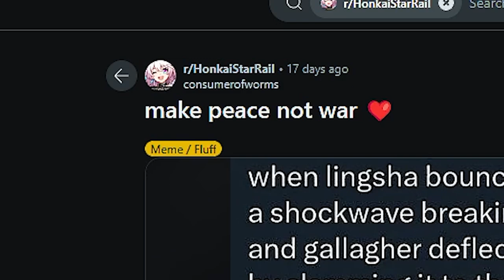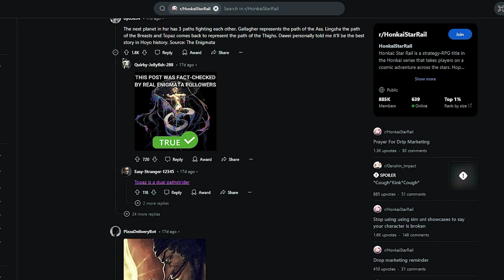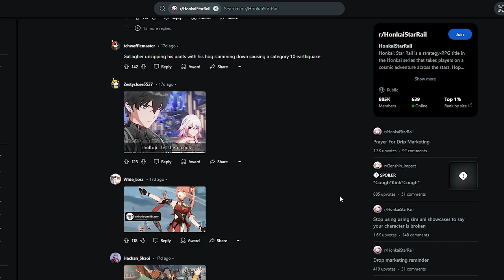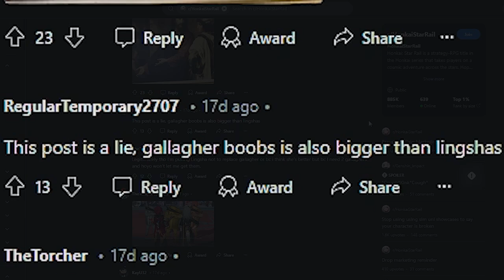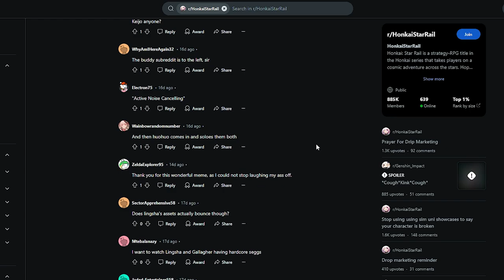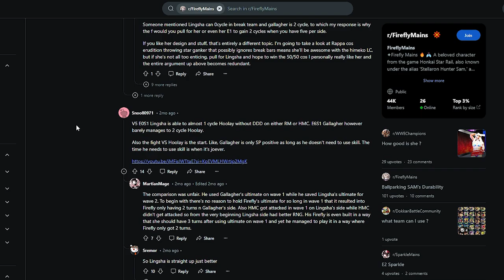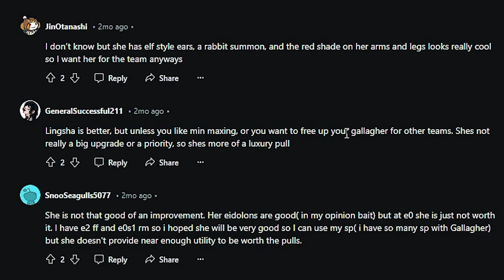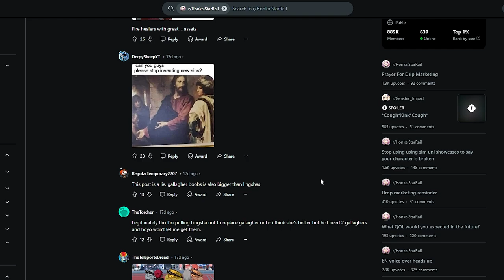Lingsha vs Gallagher solved by a LEGENDARY reddit thread....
I had to be traumatized by what I read on this thread, so I'm gonna be takin all of you down with me xD

Chapters:
00:00 - Intro
00:19 - THE LEGENDARY THREAD
08:19 - My opinion on Lingsha vs Gallagher
13:22 - Outro